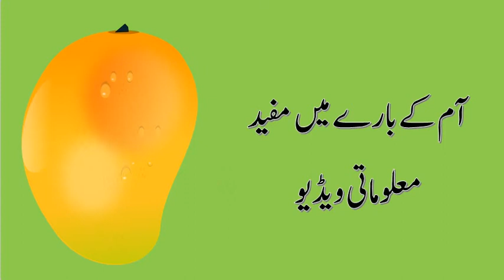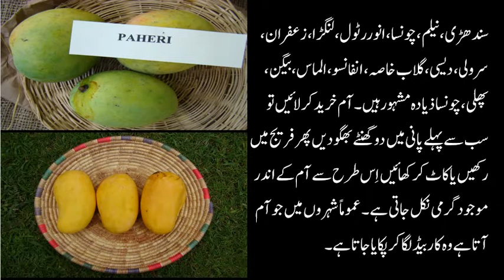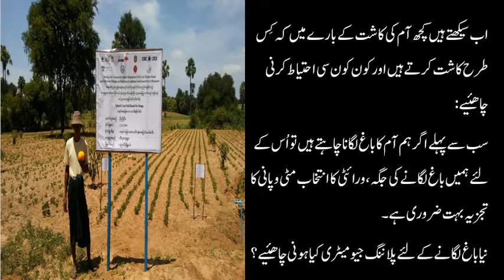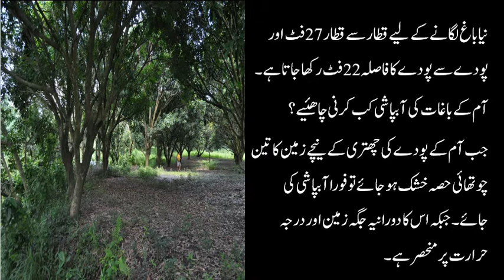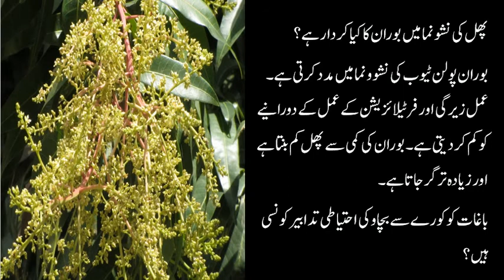Useful informational video about mango by mygraphics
Mango is a very tasty and sweet fruit. This fruit is also called the king of fruits. This fruit usually comes in summer and it is more useful to eat after rains. There are different ways to eat mango. Someone makes them juice. Someone makes fruit lick. And someone eats it as a pickle. It is a very tasty fruit in every way it can be eaten. You can get more information from this video. by mygraphics